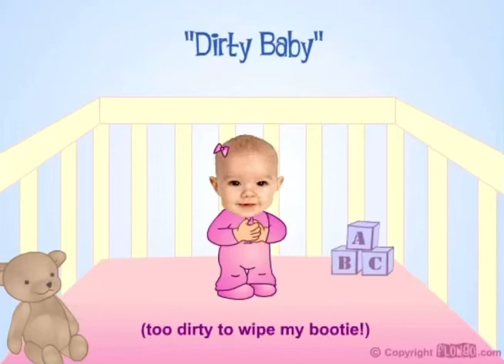“Dirty Baby” - FlowGo animation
Dirty baby is an animation created by FlowGo in 2003, now archived for YouTube.